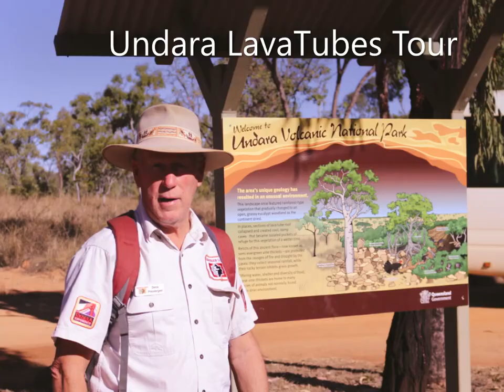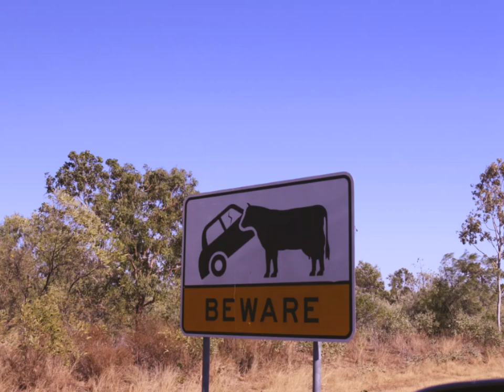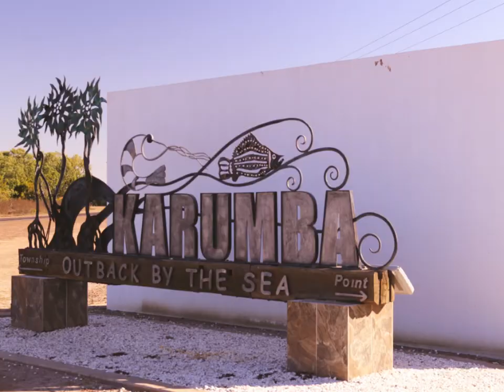Savannah Way - Part 1 (Mareeba to Normanton & Karumba)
“The road is there, it will always be there. You just have to decide when to take it.”

With our Cape York adventure done and dusted, we then prepared for our trek across the Savannah Way! After spending two days in Mareeba catching up on household chores (shopping, washing etc), detailing the car and caravan inside and out, and undertaking some minor servicing, maintenance and repairs, we were ready (again).  Our epic adventure across north Queensland sees us travel across the Gulf Savannah and encounter some amazing sights including, golden grasslands and savannah woodlands, Aboriginal communities, remote cattle stations, historic mining towns, diverse geological wonders, world heritage listed areas and national parks galore.

This blog and video covers our 3-day trek from Mareeba to Normanton and Karumba, covering 718kms kilometres of Australia’s HIGHWAY 1 on sealed roads (yahoo).

This leg of our Savannah Way trip also showcases some amazing record breaking features
1. Driving (carefully) on Queensland’s highest road.
2. Buying alcohol at Queensland’s highest pub in Ravenshoe (a must do) …. YES treats like this certainly won’t help the $1/km budget.
3. Flying the drone over Millstream Falls - Queensland’s widest waterfall. We had already been to Queensland’s highest single drop waterfall, so why not add this to our list?
4. Taking a photo of Australia’s oldest continuously operating general store in Croydon (an oldie but a goodie).
5. Standing with Krys - a replica of the largest crocodile ever captured in the world. A massive 8.63m long - too big to be true!

An overnight stay at Undara Volcanic National Park included a 2-hour tour of the lava tubes with our Savannah Guide (Dennis) and a minibus full of other interested tourists. My goodness he was a wealth of knowledge and knew everything about the area’s settlement history, geology, fauna and flora. An interesting and worthwhile experience!

As seasoned travellers we have come to learn that you MUST visit the information centre in every town. The local folk who man these centres are an eclectic mix with a wealth of knowledge of the area, and they are happy to chat and hand out copious amounts of advice and information too. On our arrival in Georgetown we were greeted by a charming, elderly Golf caravan owner, who without delay, was on the ground rolling under our caravan to check out the suspension and provide us with his issues, experiences and advice.  One hour later we were released and allowed to enter the information centre where we freely explored the Ted Elliott Mineral Collection - a remarkable display of 4500 minerals, fossils, and gems - wow ….. who knew that rocks could be so interesting?

Next stop was the quaint mining town of Croydon for an overnight stay in their caravan park while Michael rectified a minor battery charging fault – all fixed! As we journeyed across this section of the Savannah Way we were astounded at the large number of caravans we were again passing, although this was to be expected now we were back travelling the bitumen.  Of course, lots of vans means lots of waving (again).  You would expect that Michael could get quite frustrated at this ritual, but he had fashioned a new ‘wave’ to entertain himself and passing travellers – a Vulcan salute - paired with the phrase “live long and prosper”.  Who knows what the passing travellers were thinking (watch our video for a glimpse of this in action).

Of course, you can’t get to the seaside town of Karumba to watch an amazing sunset over the water, without passing through Normanton, which means a mandatory visit to the railway station to see the Gulflander train (tick) and stop to have a photo with Krys the crocodile (tick).  As we completed the 70km trip from Normanton to Karumba we passed through some amazing landscape, we now understand why they called this the Gulf Savannah!

Our next blog and video sees us continue our travels along the Savannah Way and back on to the dirt (OH NO), through Hells Gate and into the Northern Territory.

The travel addicts